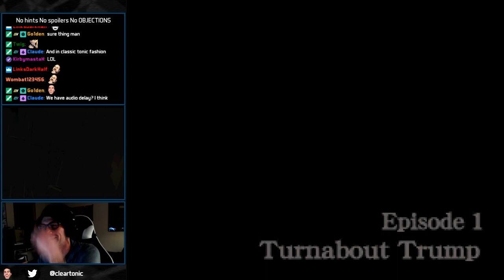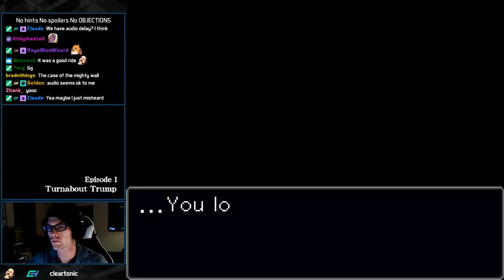Ace Attorney 4 first play (part 1)